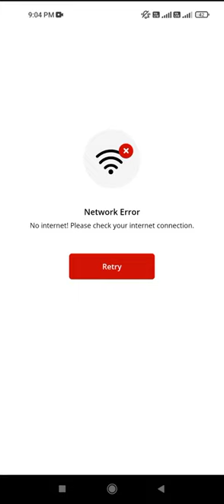Got Hipi App Gift Hamper Msg /Is it Real or Fake See the Details how they Scam.🧐🤨